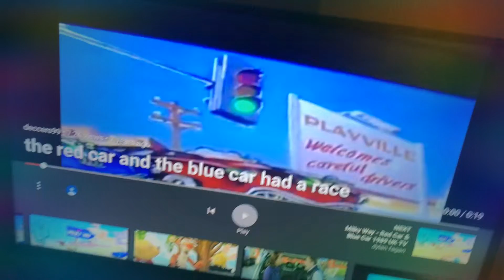the red and the blue car had a race